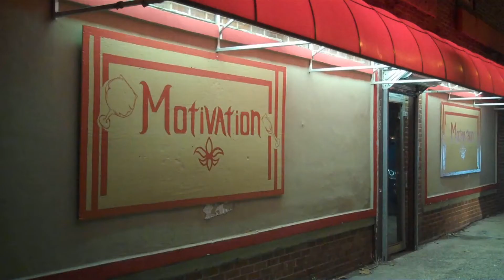Club Motivation Commercial/ Keep Spinning Video Shoot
Club Motivation 3505 Plank Road..Keep Spinning Records Video Shoot Jan 12, 2013..J-Money..TriPod Productions..